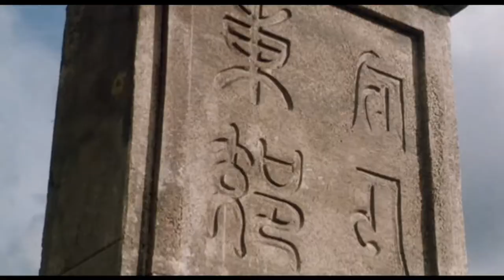Final Fight! All Faith & Hope Upon Disciple vs Evil Necromancy Mind-Controller 韋小寶vs馮錫範 Stephen Chow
Movie Title: Royal Tramp II
電影名: 鹿鼎記II神龍教
Stephen Chow Movie!
Synopsis: Evil Necromancer Mind-Control Puppet Master!